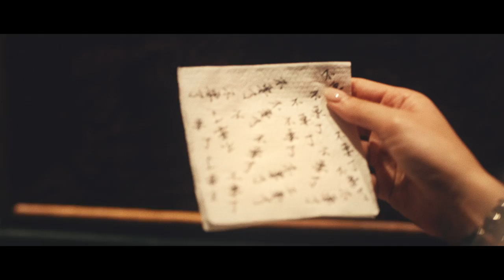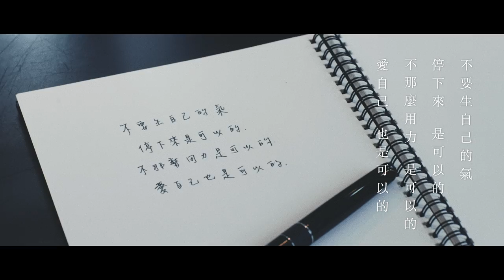【仰望】Listen To My Heart張宇Phil Chang(豐華唱片,喜得音樂聯合發行Official Music Video)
那時候，我已經慢慢從音樂夥伴的身份中退下來，變成一個家庭主婦和家長。
有人跟我說：「要把成為後盾和教育孩子當作妳的成就。」
我卻常常在孩子睡著後，一個人站在陽台，望著山裡的一片漆黑，問著自己是誰？
偶而抬頭看到滿天星光，隨後想著隔天會有好天氣，
光這樣，彷彿就有了一點點希望，
心裡就能高興一會兒…..
~~十一郎~~

不要生自己的氣
停下來是可以的
不那麼用力是可以的
傾聽自己是可以的
愛自己……
也是可以的
■仰望
作詞：十一郎
作曲：張宇

也許我想多了
才變得不快樂
我只是有時候
愛的  要了
又無端地怕了

其實誰都寂寞
說穿了也沒什麼
不就是心裡的火
燒著  痛了
又靜靜地滅了

有時回頭看
忽然好孤單
那單薄的夢想
用微弱的音量
說過時的悲傷

有時不稀罕
卻又不能真的和過去了斷
得失哭笑聚散
各有各的遺憾
可惜我已和自己走散

我用凌亂緩慢沒有方向的步伐
跌跌撞撞尋找關於一切的答案
如果不是學會了笑看和遺忘
誰又可以毫髮無傷

我怕幸福最後只剩眼淚餵養
就要辜負曾經溫柔依靠的肩膀
如果還有偶爾的仰望多希望能看見滿天星光
明天就會晴朗

演唱人 Artist: 張宇
詞 Lyrics: 十一郎
曲 Composer: 張宇
編曲 Music Arrangement: 袁芬達
製作人 Producer: 張宇、十一郎
弦樂錄音製作人: 楊敏奇（大米音樂）
合聲 Backing Vocals: 莊蕙如、姚國強
和聲編寫 Background Vocals Arrangement: 莊蕙如
吉他Guitar : 蔡科俊Again
鼓 Drums : 李定楠
貝斯 Bass : 邱培榮
弦樂 String : 曜爆甘音樂工作室 Just Busy Music Studio
混音師 Mixing Engineer : 林正忠
第一小提琴 First violin : 蔡曜宇
第二小提琴 Second violin : 駱思云
中提琴 Viola : 甘威鵬
大提琴 Cello : 劉涵 隱分子

■MV製作
製作 Production: 大家創意影像有限公司
主要演員 Talents: 賴丞伶
主要演員 Talents: 周明宇
導演 Director: 游智煒Tommy
副導演 Assistant Director: 黃明憲
小丑表演指導: 林微弋
劇本Script: 游智煒
製片 Producer: 林阿蜓
執行製片Executive Producer: 姚盈旭
製片助理 P.A.： 高銘均
製片助理 P.A.： 陳恩柔
攝影 D.O.P.: 游智煒
攝影大助 1st A.C.: 黃煒程
攝影助理 Assistant Camera: 邱竑鈞
統籌 Associate  Producer: 范然欽
美術 Art Designer: 張世蔚
美術場務 Set Coordinator: 張家瑋
美術場務 Set Coordinator: 唐偉城
造型師 Stylist: 吳儒亭 Coco
造型師助理 Assistant Stylist: 許馨月 Cindy
髮型 Hair Stylist: 魏伯儒
化妝師Makeup Artist: 金喬娜 Joan Kim
化妝助理Assistant Makeup Artist: 陳萱雨 Charlence
剪接師 Editor: 許菁芬
調光 TC: 林翊婷
平面攝影師 Photographer: 黃明憲
封面設計: 林昌槿